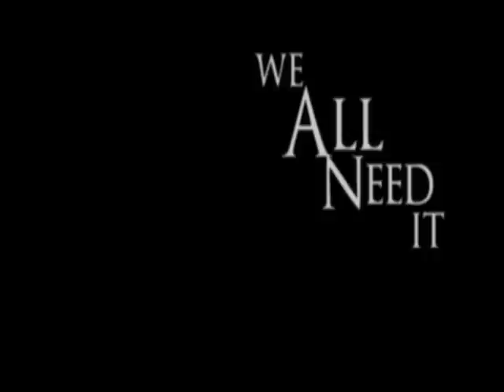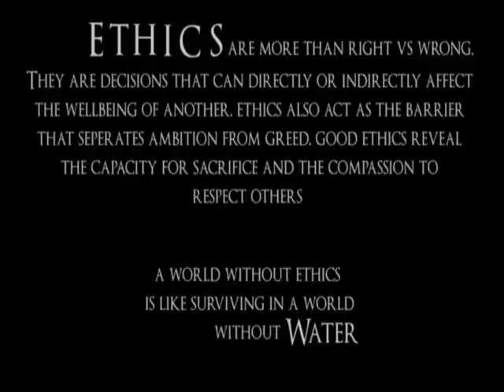Ethics In Action: Ethics/Water Essential Elements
Ethics is as essential as the elements of water. First place winner, Bobby Bracks, from Fisk University created and submitted as a one-man team. He walked away with $1000 after depicting how important he feels it is to incorporate ethics into what we do, personally and professionally.  In an informal acceptance speech, he said "We depend on water, we should depend on our ethical behavior, too."  We think that is very well said. ~CPT